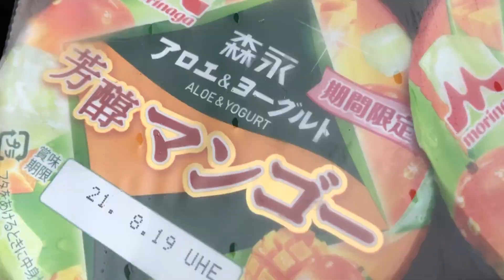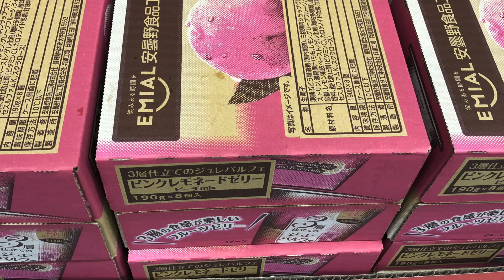2021年8月14日 コストコ熊本御船倉庫店 本日の状況 その117